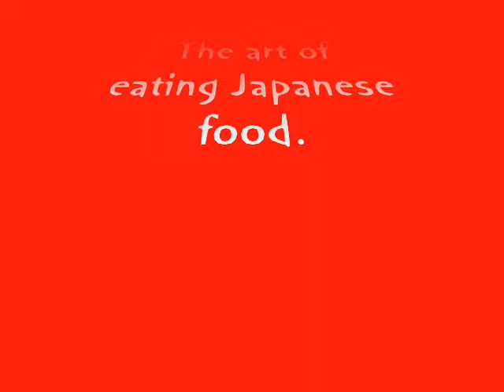The art of Eating Japanese food